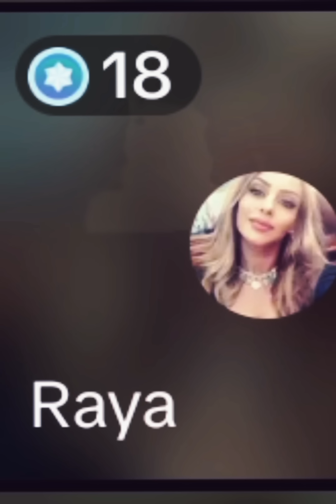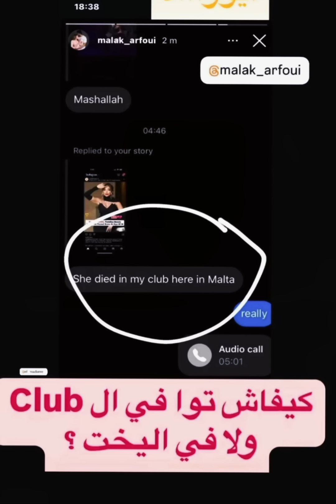تحليل بشير الغربي لوفاة فرح بالقاضي